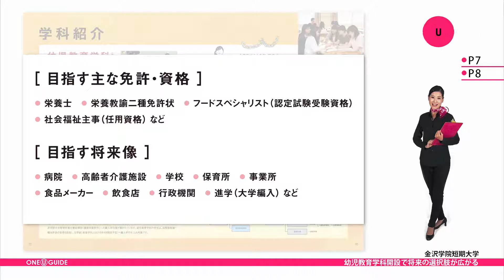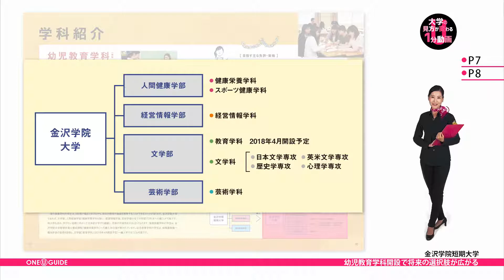金沢学院短期大学の見方が変わる1分動画【幼児教育学科開設で将来の選択肢が広がる】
金沢学院短期大学の案内パンフレットを請求しよう